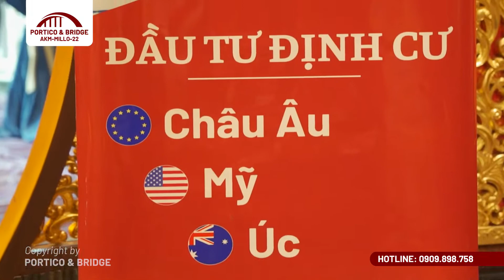𝐄𝐕𝐄𝐍𝐓 | HỎI ĐÁP CÙNG CƠ QUAN DI TRÚ malta | Portico and Bridge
🌟Hội thảo đã được tổ chức thành công tốt đẹp, nhiều thông tin quan trọng về đầu tư định cư Malta, các thủ tục, quy trình xử lý hồ sơ,... đã được chia sẻ đến các Quý khách hàng bởi Ngài Charles Mizzi cùng các Chuyên gia di trú hàng đầu của Portico & Bridge.

Đến từ phía RMA – Cơ quan Di trú Malta chịu trách nhiệm điều hành và quảng bá chương trình đầu tư & định cư quốc gia của Malta, ông Charles Mizzi đã trình bày bức tranh kinh tế - chính trị, cùng quyền lợi khi định cư Malta, được sinh sống, làm việc, kinh doanh tại Malta và di chuyển tự do qua 26 quốc gia khối Schengen.

Đến thời điểm hiện tại, Định cư Malta là chương trình định cư Châu Âu với chi phí thấp nhất, chỉ 150.000 EUR! Đặc biệt, tỷ giá EUR hiện đang ở mức thấp nhất trong vòng 2 năm qua sẽ là một cơ hội lớn cho nhà đầu tư.

ĐIỂM NỔI BẬT CỦA CHƯƠNG TRÌNH:
✔️ Cực kì an toàn vì hồ sơ được phê duyệt trước và đầu tư sau
✔️ Chi phí đầu tư thấp nhất Châu Âu
✔️ Thời gian xét duyệt nhanh chóng từ 4-6 tháng
✔️ Quốc gia hiếm hoi ở Châu Âu có ngôn ngữ sử dụng là tiếng Anh
✔️ Có gói hỗ trợ an cư sau khi qua Malta định cư sinh sống
✔️ Tự do đi lại trong 26 quốc gia thuộc khối Schengen không cần xin visa
Quý Nhà Đầu Tư quan tâm đến chương trình đầu tư định cư Malta cũng như tìm con đường tốt nhất để vào Châu Âu, liên hệ ngay Portico and Bridge để được tư vấn chi tiết!
📍 𝐏𝐎𝐑𝐓𝐈𝐂𝐎 & 𝐁𝐑𝐈𝐃𝐆𝐄 - Đơn vị tư vấn định cư hàng đầu đến từ Châu Âu
🏢 Tầng 46, Bitexco Financial Tower, 2 Hải Triều, Phường Bến Nghé, Quận 1, TPHCM